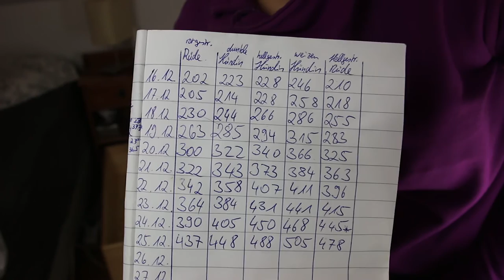9 Tage alte Welpen | Hundekanal | Cairn Terrier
Die Babys sind inzwischen 9 Tage alt und haben ihr Geburtsgewicht bereits verdoppelt. Noch sind Augen und Ohren verschlossen. In diesem Video stelle ich alle 5 einmal einzeln vor.